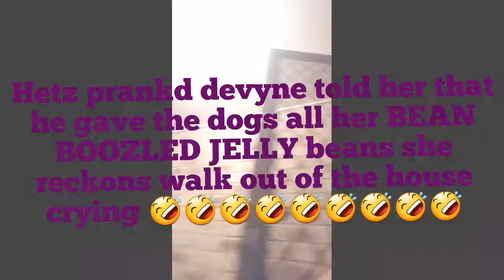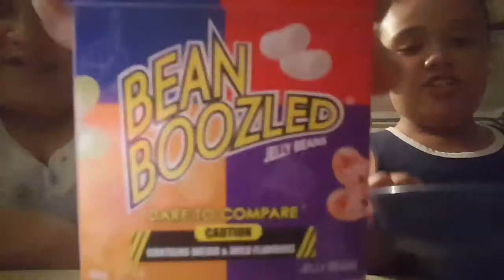TRAINING, DEVYNE GETS PRANKED BY HETZ AND BEAN BOOZLED CHALLENGE